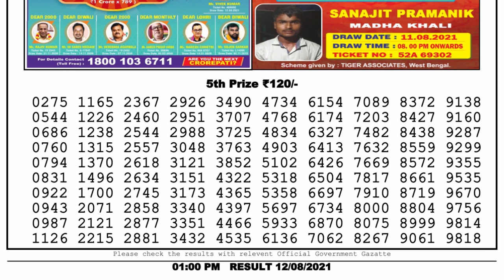Nagaland Lottery Sambad Result | Dear Lottery